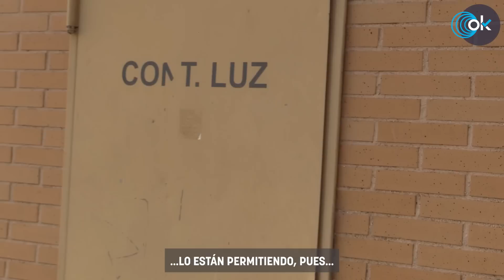Peleas, tiroteos, tráfico de drogas y heces el sinvivir de los vecinos del bloque okupado en Parla